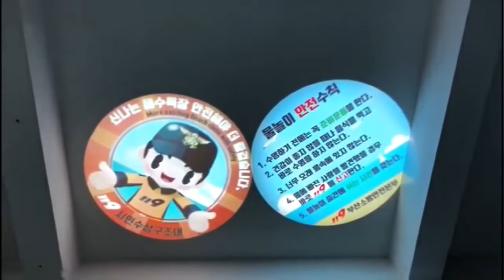Outdoor Black Desktop or Mountable LED Gobo Projector Advertising Logo Light Operation Demo